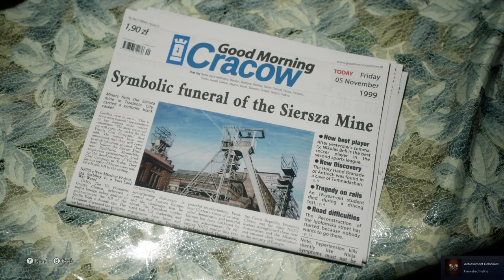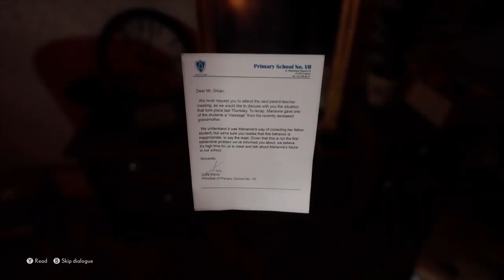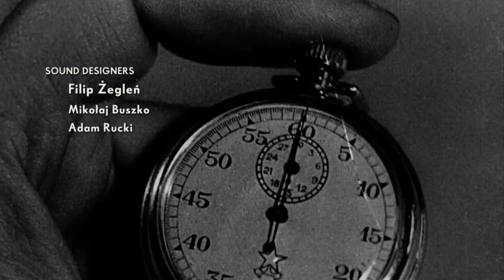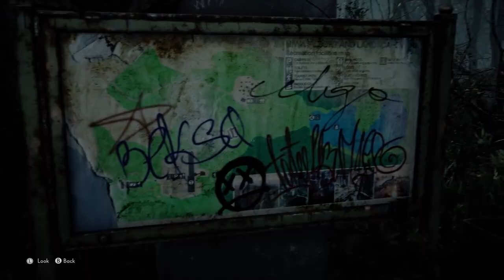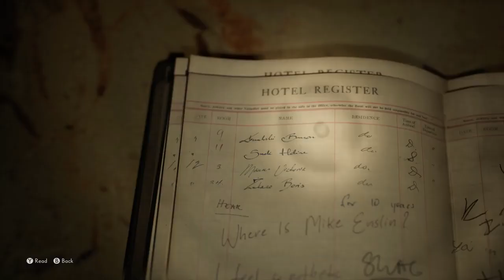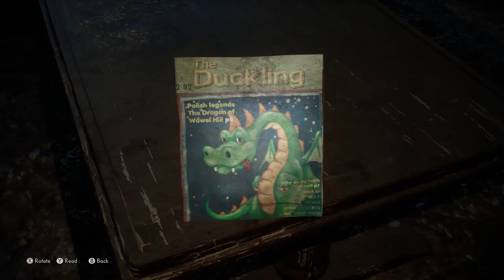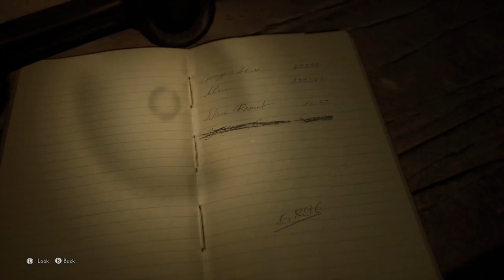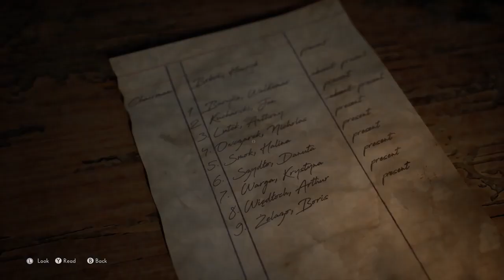The Medium Gameplay | The Medium Gameplay Walkthrough | Part 1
1. The Medium - Game
2. How To Play The medium Game ?
3. psychological horror video game
4. Game
5. Hd Gaming video
6. Full Gameplay
7. Pc Gaming video
8. Gaming Video
9. Sophie Gaming